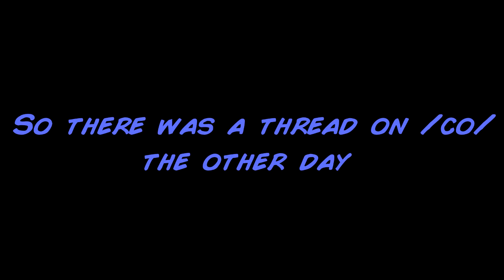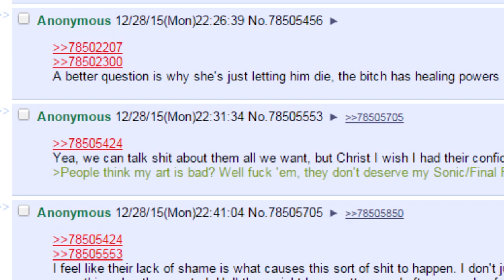4chan Quicksim - The Worst Fanart on /co/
So this is a template that I want to test out; finding either interesting, horrifying, or just off threads on some common boards, and then capping that lone thread. Tell me what you think!

also happy new year m8s